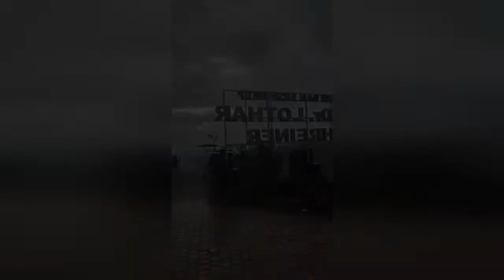🔴TERREMOTO EN INDONESIA🔴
La Agencia de Meteorología, Climatología y Geofísica (BMKG) de Indonesia apuntó en un comunicado que el sismo se produjo en la región norte de la provincia de Tapanuli, en el norte de Sumatra, y dejó al menos un muerto, quien falleció tras sufrir un ataque cardíaco.